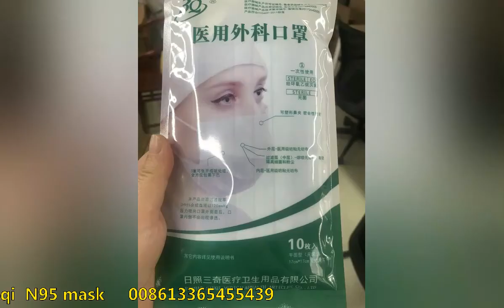RIZSQ100sb N95 particulate respirator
best wishes
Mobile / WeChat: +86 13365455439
N95 mask,niosh N95,NO.RIZSQ100Sb,3Q,sanqi